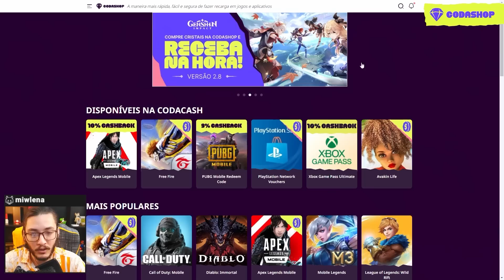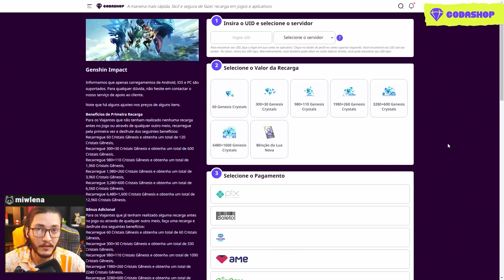QUE ABSURDO! A MELHOR COMP DE ARCONTES PRA NAHIDA! Shogun Superflorescimento | Genshin Impact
Time de Dendro com Electro mais forte que você vai ver hoje!